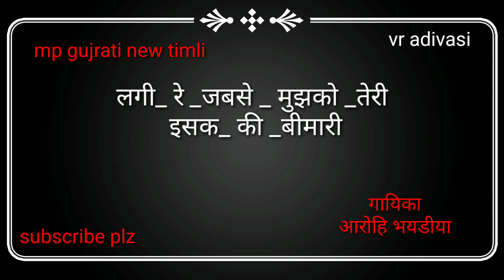लगी_ रे _जबसे _मुझको_ तेरी _इसक_ की _बीमारी mp gujrati new timli arohi bhydiya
New timli mp gujrati arohi bhydiya